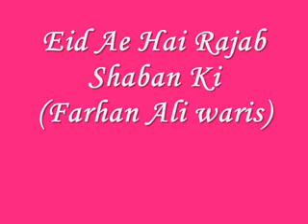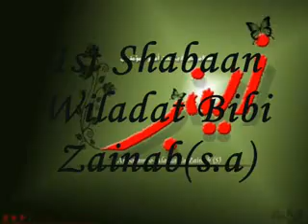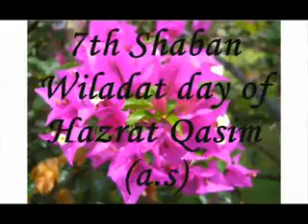Mahum,Saania&amp;Adeeya Hashim Eid ae hai RAJAB SHABAN kiLive